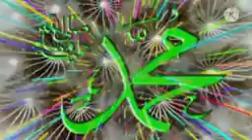Tamana mudato se hai best naat Sharif